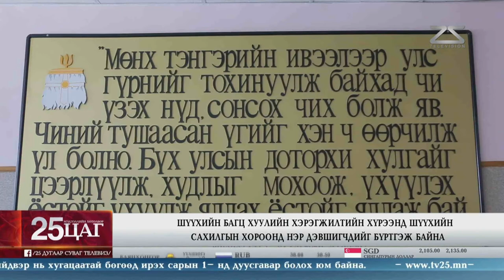Шүүхийн багц хуулийн хэрэгжилт энэ сарын нэгнээс эхэлсэн байна